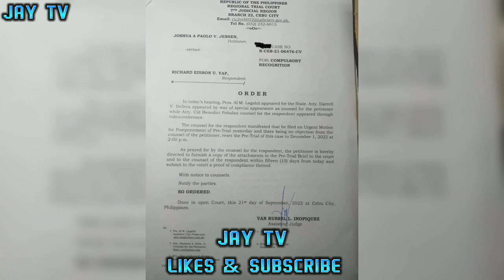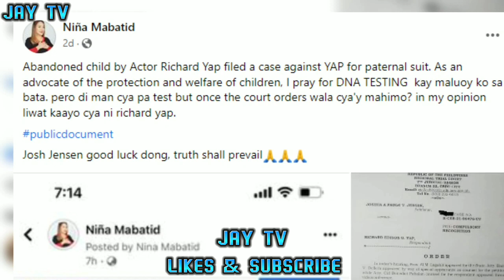JUST IN: RICHARD YAP SINAMPAHAN NA NG KASO NG NAGPAKILALANG ANAK NYA NA SI JOSH JENSEN